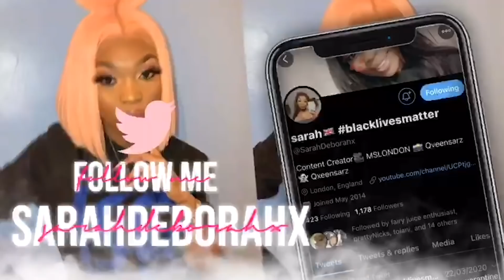LOYALTY TEST : WE DID OUR MAKEUP HORRIBLY TO SEE THE MANDEMS REACTION **GONE WRONG**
Hey MS family 💕💕
So we did our makeup horribly to see our friends reaction unfortunately it went completely wrong they thought we were filming a video but infact we wanted to they’re reaction to our makeup and see if they would tell us , on camera it doesn’t look as bad as it did in real life but anyways I hope you guys enjoy please make sure to LIKE COMMENT & SUBSCRIBE for more content ♥️♥️

featuring ..
SJS YT CHANNEL (content coming soon)

AJS YT CHANNEL

JERIS YT CHANNEL

This video is not suitable for people with no sense of humour 🤝

If you want to see more content like this daily ...
Sarah : @Qxeensarz